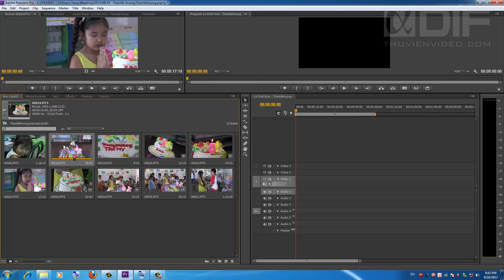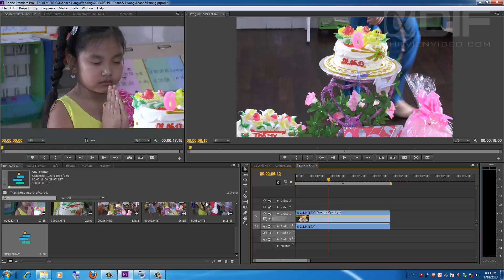[ 05 ] Adobe Premiere CS6 - Tạo Sequence nhanh chóng theo thông số của phim New Sequence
Đây là một bài giảng trong số 52 bài giảng của khóa học Quy Trình Dựng Phim HD trên phần mềm Adobe Premiere CS6 của giảng viên Phạm Anh Dũng.

► Đăng ký nhận sự hỗ trợ đặc biệt từ Phạm Anh Dũng tại đây

Xin chào ! Tôi là Phạm Anh Dũng , tôi làm Vblog theo phong cách: " chúng ta đang ngồi chia sẻ kinh nghiệm với nhau "

2. Thử nghiệm & Khám phá

3. Chia sẻ kinh nghiệm sử dụng ADOBE AFTER EFFECTS

4. Chia sẻ kinh nghiệm sử dụng ADOBE PREMIERE

5. Chia sẻ kinh nghiệm sử dụng ADOBE PHOTOSHOP

6. Chia sẻ kinh nghiệm sử dụng BLUFFTITLER PRO

7. Chia sẻ kinh nghiệm sử dụng AVID LIQUID PRO

8. Sản phẩm thực hiện bở PHAMANHDUNG.COM